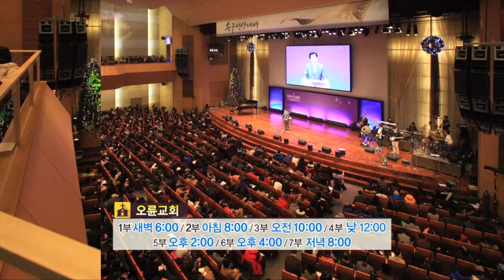부모를 경외함이 거룩함이다 | 오륜교회 김은호 목사 [주일예배 / 설교]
설교 제목 : 부모를 경외함이 거룩함이다

성경 구절 : 에베소서 6장 1절~3절, 레위기 19장 3절

1. 자녀들아 주 안에서 너희 부모에게 순종하라 이것이 옳으니라
2. 네 아버지와 어머니를 공경하라 이것은 약속이 있는 첫 계명이니
3. 이로써 네가 잘되고 땅에서 장수하리라

레위기 19장 3절

3. 너희 각 사람은 부모를 경외하고 나의 안식일을 지키라 나는 너희의
    하나님 여호와이니라